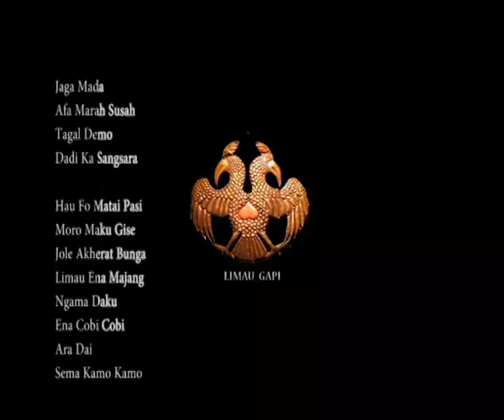lemo lemo sio - Mudaffar Sjah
dinyanyikan oleh Sultan Ternate, (Maluku-Utara)